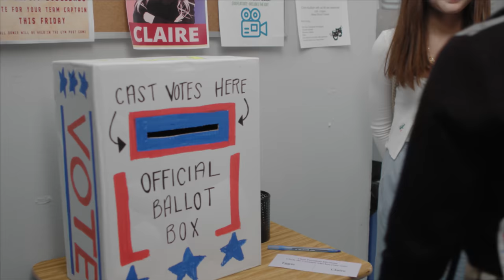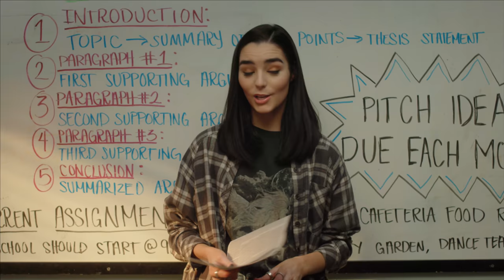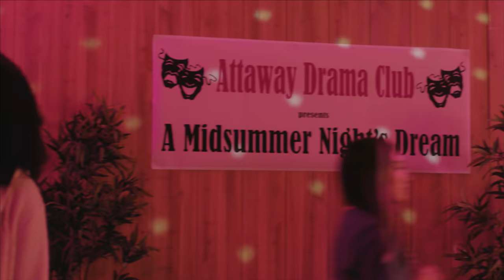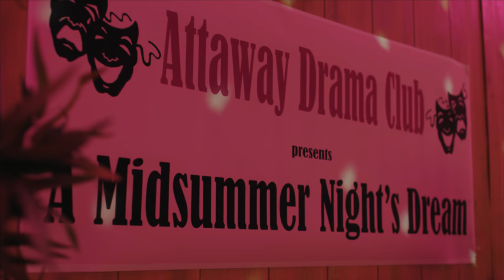CHICKEN GIRLS | Season 8 | Ep. 10: “Midsummer”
The drama club performs, but the real drama happens offstage. Eggie and Simone make a decision about their future, while Leo faces a crossroads.